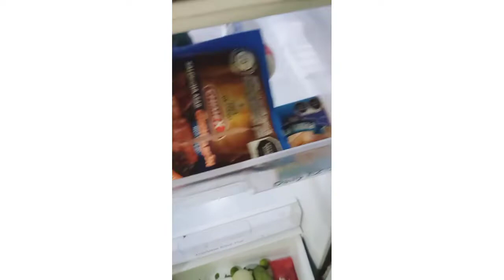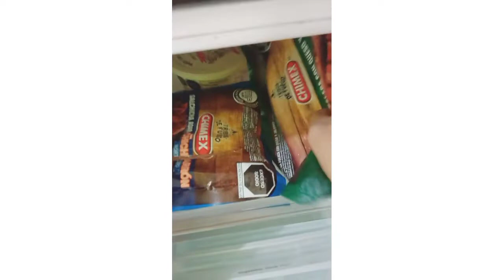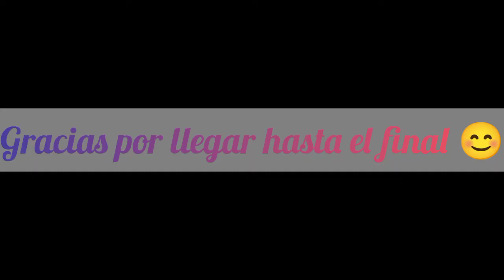LA MEJOR LIMPIEZA DE MI REFRIGERADOR 🏠✨|| comida deliciosa 😋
tenía un señor desastre en mi refrigerador quédate y mira como me quedo ✨